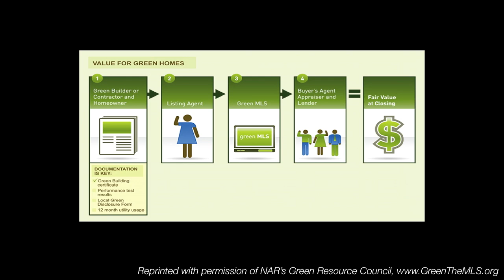The green home movement: Craig Foley at TEDxSomerville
Craig Foley is the Chief of Energy Solutions for RE/MAX Leading Edge, and a co-founder of inCharge Energy. Craig is also the author of the first report on high performance homes in Massachusetts which was published in February of 2013, and speaks to TEDxSomerville about green energy and paths to a sustainable energy economy.